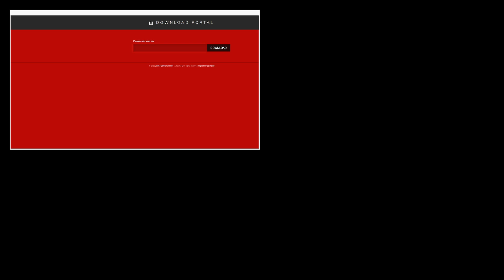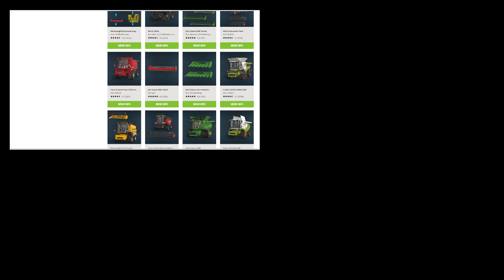CLAAS LINER 4900 | Neues Fahrzeug in Camlsden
Im neuen Patch sind neue Geräte - ein Schwader und ein Traktor von CLAAS. den Schwader schauen wir uns hier mal in der Praxis an und richten danach die Calmsden wieder her, kaufen ienen neuen Fuhrpark und schauen was zu tun ist.